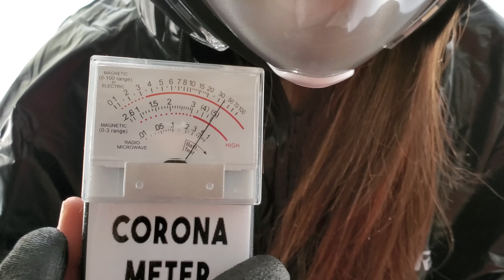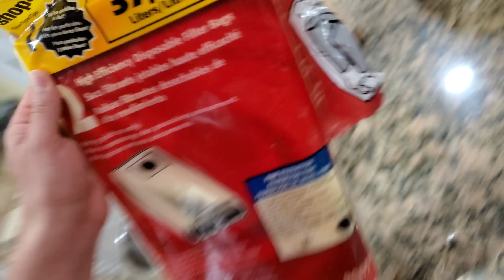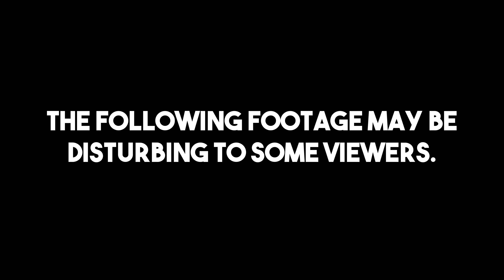The SANITIZING CHAMBER & DIY Supplies (FV Family Tik Tok Makeover REVEAL Vlog)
Well, we are going MAD staying cooped up inside the house!  We hope everyone is staying safe and we came up with some interesting DIY's for your Sanitize Supplies!  Also, see BTS family reveal of Dad & Lex Wardrobe Switch from TIK TOK .. Enjoy the whole vlog, so much fun, THUMBS it up if you enjoy!